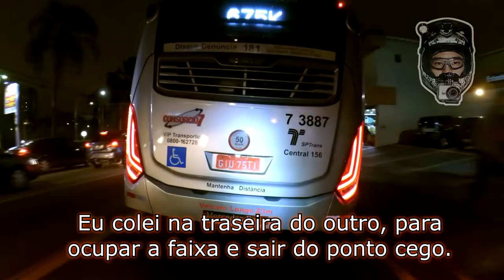Crateras, extremo cuidado! (7 min)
(00:42) - Mostrando as crateras na Rua Pedro de Toledo, altura do Hospital do Servidor Público Estadual.
(01:31) - Minha lanterna se apagando.
(02:35) - Chegando no Parque do Ibirapuera.
(03:10) - Desatento, fiz uma conversão perigosa na ciclovia.
(03:36) - Vento contra, na saída do parque.
(03:55) - Um PNC que, ao invés de reduzir, ainda entra achando que tem a preferência.
(04:58) - Chegando na subidinha.

Coloquei um fundo musical, como teste.

- - - - - EQUIPAMENTOS - - - - -
-Bike     - City Tour Comp, aro 700, susp. rígida, freios hidráulicos.
-Câmera   - XIAOMI Yi.
-Lanterna - UltraFire (modelo wf502b, na viseira).
-Luz traseira - Cateye (TL-LD135-R OMNI, 3 Leds).
-Capacete fechado - GTK/Calypso (mod. Attack Pro Full Race, DH).
-Óculos   - VICSA (modelo Delta Militar - EPI).
-Buzina   - AIRZOUND (ar-comprimido).
-Retrovisor - produto japonês para carro, adaptação minha.
-Pneus    - Continental Town Ride, 700x37.
-Travas   - U-lock e cadeado com cabo de aço.

- - - - - EDIÇÃO - - - - -
-Vegas Movie Studio Platinum 13 (STEAM)